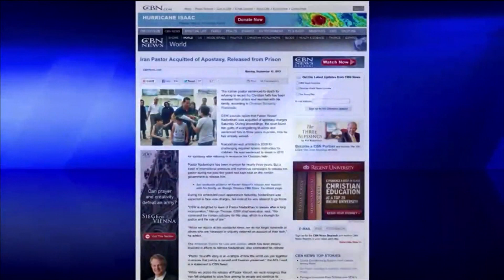Iran Pastor Nadarkhani Insights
Insights shared on Christian World News (CWN) about Iranian Pastor Youcef Nadarklhani's release from prison this week and the possible dangers he faces now that he is freed.